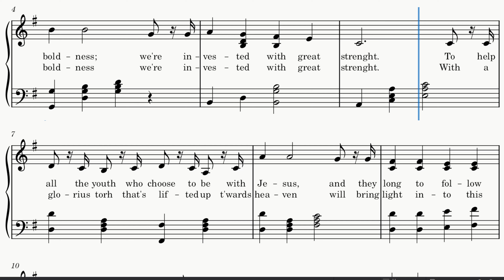Master Guide Hymn - Master Guide & Pathfinder Song Sheet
Master Guide Hymn

Original arrangement by MG Council 2003
arr. by Meagan P. Galgao